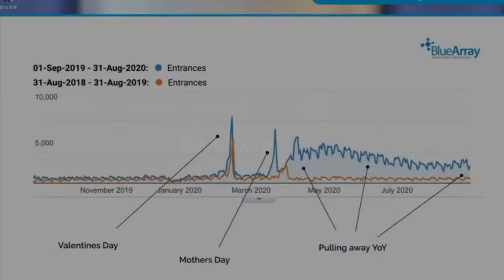‘Behind the Mic’ with Raj Baddhan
Listen to ‘Behind the Mic’ with Raj Baddhan, CEO of Lyca Media.

Lyca Media is home to multiple UK-based Asian radio channels including Lyca Radio, Lyca Gold and Time 107.5 FM. Since joining Lyca Media in 2021, Raj has overseen the management and strategic operations of these stations, bringing with him over 20 years’ experience in the industry.

Join us to get first hand insights into today’s broadcasting world as Raj discusses his role as CEO and the steps he has taken to get there. You’ll hear the importance of diversity in the current media landscape and understand Raj’s role in the re-branding of the network to date.